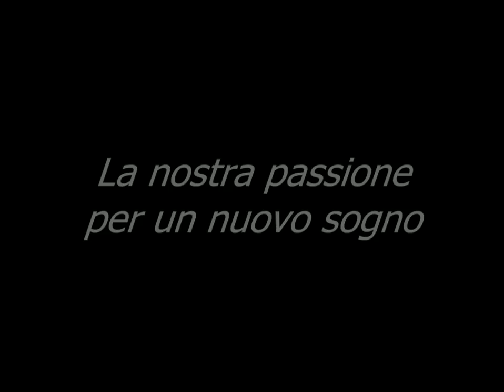Pallavolo Padova - M.Roma Volley 3-0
Alcune immagini della sfida Pallavolo Padova - M.Roma Volley 3-0 giocata domenica 7 marzo 2010 al PalAlì di Padova. Commento di Giorgio Malacchini e Roberto Pomiato.